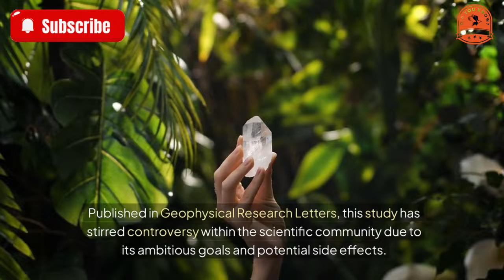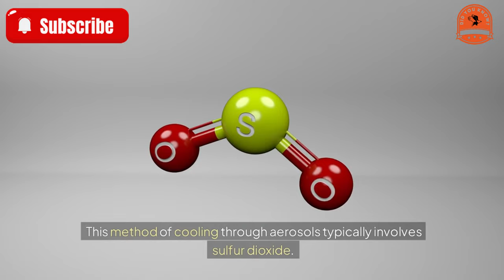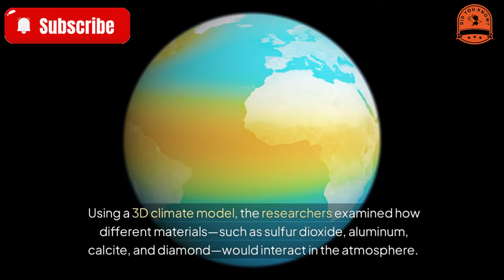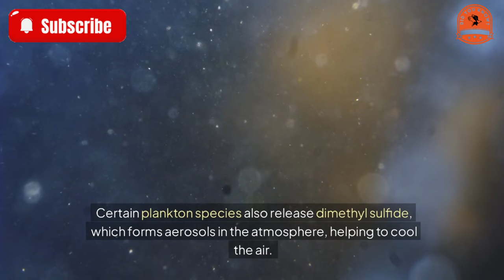[did you know?] Injecting diamonds into the atmosphere is an extremely bold plan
Injecting Diamonds into the Atmosphere: A Bold Plan to Cool the Earth
Injecting diamond particles into the atmosphere has recently emerged as a geoengineering strategy aimed at cooling the planet through the use of aerosols. However, this proposal, like many geoengineering ideas, has sparked considerable debate regarding its practicality and potential risks.
Cooling the Earth with Aerosols
In October, a team of Swiss scientists proposed injecting 5 million tons of diamond particles into the stratosphere annually to lower Earth’s temperature by 1.6 degrees Celsius. Published in Geophysical Research Letters, this study has stirred controversy within the scientific community due to its ambitious goals and potential side effects.
The idea takes inspiration from volcanic eruptions, which have historically demonstrated cooling effects on Earth. When volcanoes erupt, they release large amounts of sulfur dioxide into the stratosphere. This gas interacts with water vapor to create aerosols, which reflect sunlight and cool the planet temporarily. For example, the 1991 eruption of Mount Pinatubo in the Philippines cooled the global climate by approximately 0.5 degrees Celsius over the next few years.
Why Diamonds?
This method of cooling through aerosols typically involves sulfur dioxide. However, sulfur dioxide can form sulfuric acid in the atmosphere, leading to acid rain, ozone depletion, and disrupted weather patterns. To avoid these risks, Sandro Vattioni and his team from the Swiss Federal Institute of Technology (ETH Zurich) explored alternatives. Their findings revealed that diamond particles may be a better option because they reflect sunlight effectively without the negative impacts associated with sulfur.

Using a 3D climate model, the researchers examined how different materials—such as sulfur dioxide, aluminum, calcite, and diamond—would interact in the atmosphere. Diamond particles were found to float rather than clump, making them an ideal aerosol for cooling without the risk of acid rain or major atmospheric disruptions. To achieve the desired temperature drop, the researchers estimate that 5 million tons of diamond dust would need to be distributed annually in the atmosphere. This would require an increase in synthetic diamond production, as well as a fleet of planes to disperse the particles across the stratosphere.
Cost and Practicality Challenges
While diamond dust appears promising, it faces significant obstacles. Douglas MacMartin, an engineering science expert at Cornell University, points out that diamond aerosols would come with an immense price tag. A ton of synthetic diamonds currently costs around $500,000, making diamond dust roughly 2,400 times more expensive than sulfur. Deploying diamonds in this manner from 2035 to 2100 could cost an estimated $175 trillion.
Sulfur, in comparison, is abundant and inexpensive. It can be deployed in gaseous form, which disperses more efficiently and does not require as much logistical support as solid particles like diamond dust. MacMartin suggests sulfur as the most viable choice for large-scale aerosol injection if geoengineering were to be implemented today.
Other Geoengineering Alternatives
Apart from atmospheric aerosols, various geoengineering solutions are being explored. Researchers at the Massachusetts Institute of Technology (MIT) have proposed fertilizing the ocean to cool the planet. Plankton, a fundamental part of the marine ecosystem, can absorb CO2 during photosynthesis. Certain plankton species also release dimethyl sulfide, which forms aerosols in the atmosphere, helping to cool the air. To stimulate plankton growth, scientists propose dispersing iron sulfate and other nutrients into the ocean, which could support this natural cooling process.
Another concept involves launching large mirrors into space to reflect sunlight away from Earth. However, while this solution could reduce solar radiation, it would not address other climate change factors, such as ocean acidification from greenhouse gases. Furthermore, the mirrors could disrupt weather patterns, impacting rainfall, wind, and cloud formation globally.
A further approach suggests spreading iron powder in the Pacific Ocean to boost plankton growth. This would help capture CO2 from the atmosphere, theoretically reducing greenhouse gases. However, increased iron levels could deplete nutrients for other marine organisms, potentially disturbing the ocean’s delicate ecosystem.